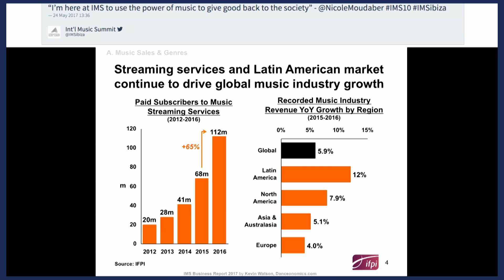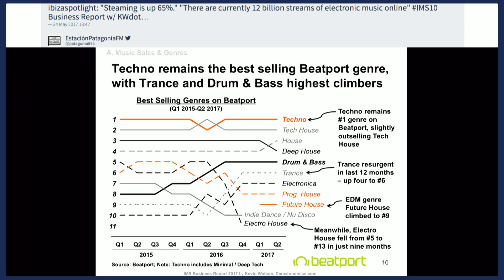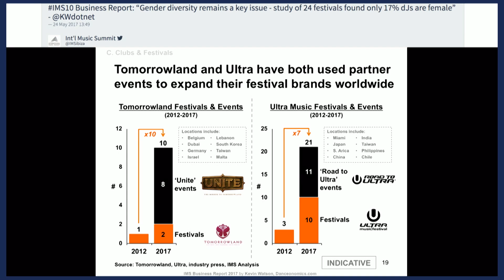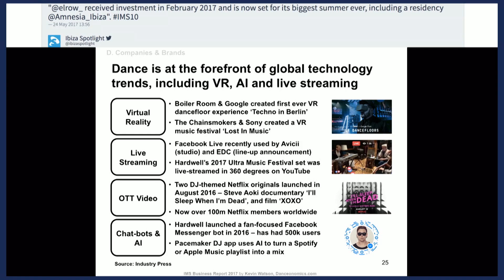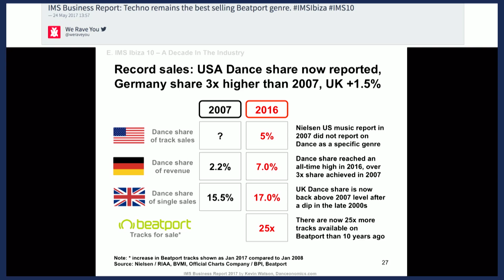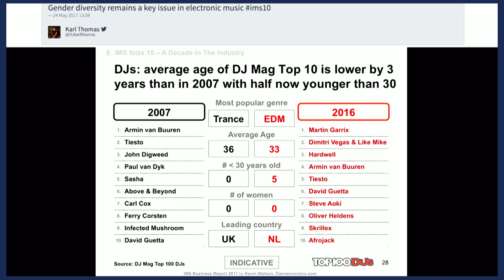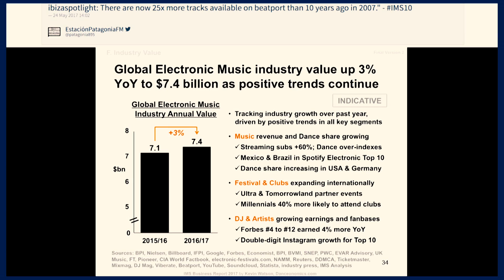IMS Ibiza 2017: IMS Business Report - Panel Highlights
A look back at the last decade of the genres growth plus the all-important annual valuation of the genre for 2017 will be revealed...

Hosted by Kevin Watson (Author of IMS Business Report, UK)

The tenth annual IMS Ibiza took place from May 24th - 26th 2017 at the Hard Rock Hotel Ibiza.